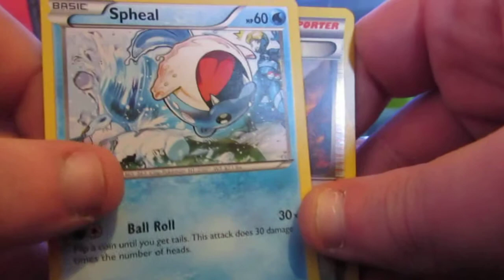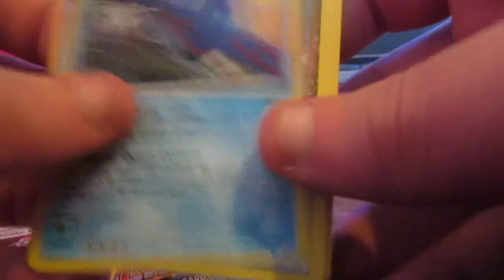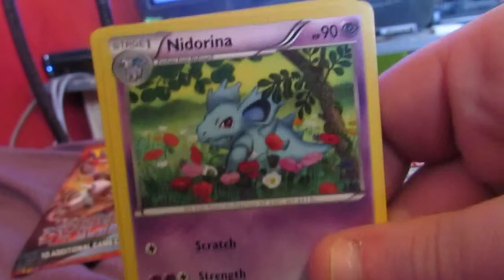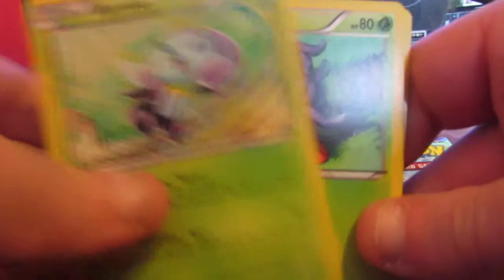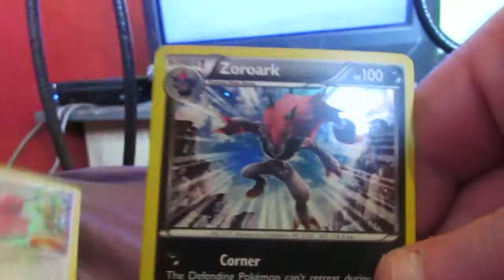Opening 4 packs of XY Primal Clash (Holo Pull)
Opening some more packs of Pokémon curds.